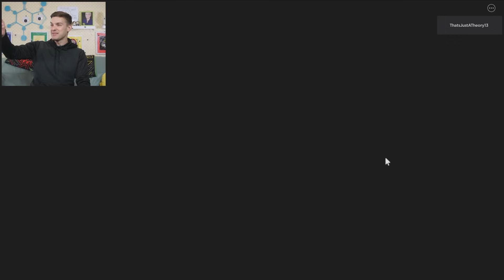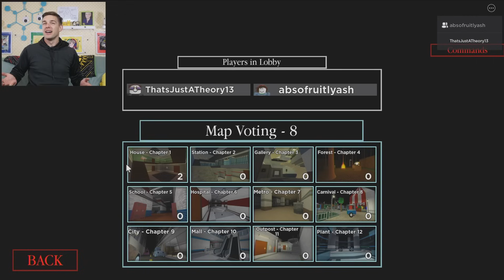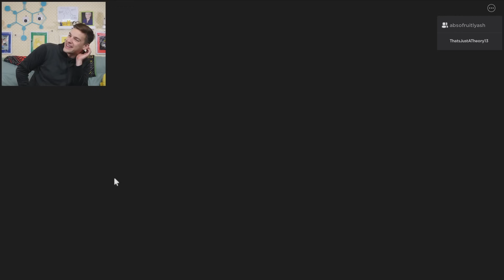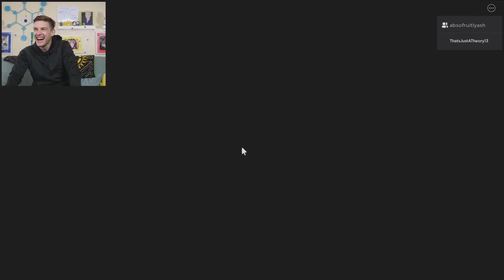Roblox's Killer Pig Is UNBEATABLE! | Roblox Piggy: Chapter 1 (Scary Game)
Friends, I’m back in the block-filled world of Roblox! I smelled some fresh baked LORE, or maybe that’s just bacon… either way, it brought me RUNNING to play Piggy, a Roblox horror game. So join me as we attempt to piece together the story of this world and avoid getting turned into pig feed along the way!

0:00 - The Witty Banter
4:38 -  piggy go THWOMP
55:30 - The Witty Wrap Up